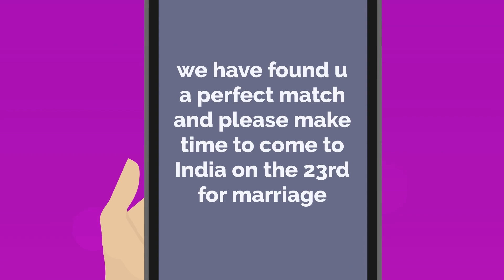In Love With A Married Man That Treats ME Like HIS BABY